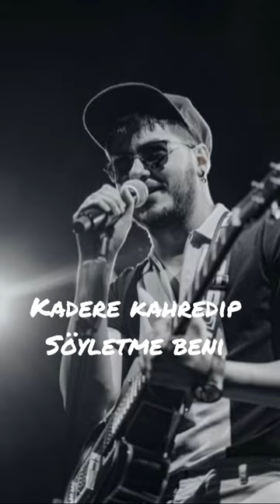Semcenk- BATIK GEMİ @semicenk1